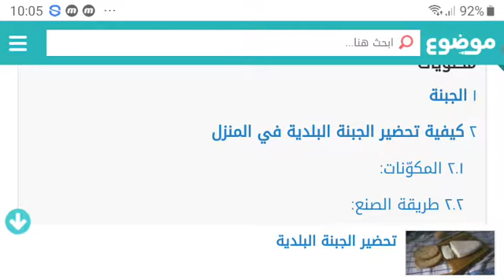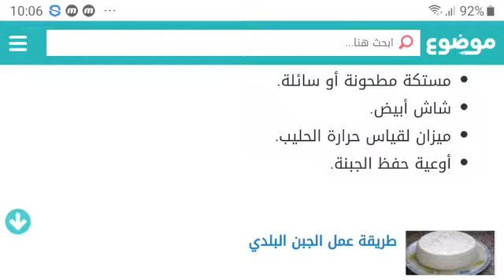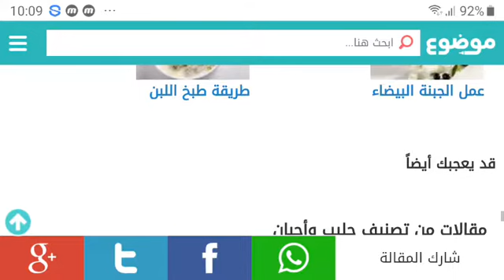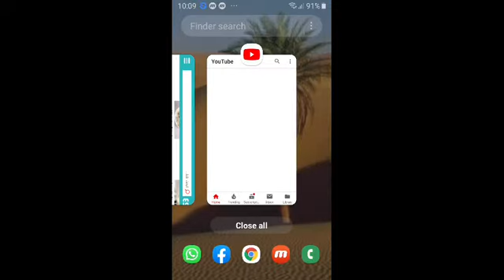الجبنه البيضاء والقريش والعكاوي أسرارها سهله وسريعه لذيذه خفيفه رخيصه 2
Aziza 000 PRODUCTION

ء والقريش والعكاوي أسرارها سهله وسريعه لذيذه خفيفه رخيصه